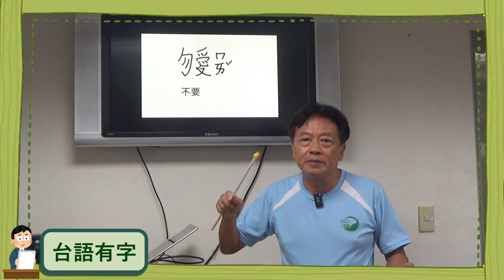【台語有字 EP78】你勿愛"ㄇㄞˇ "啦 - 不要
勿愛就是不要的意思~